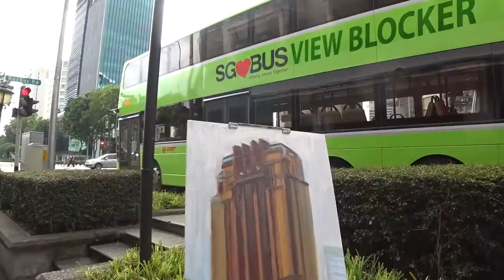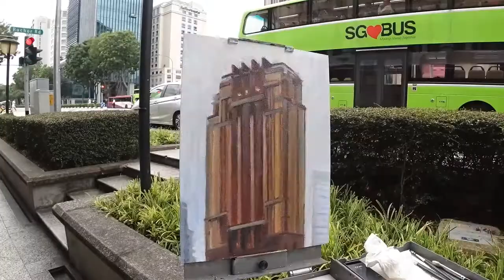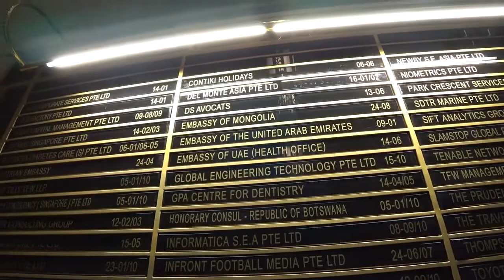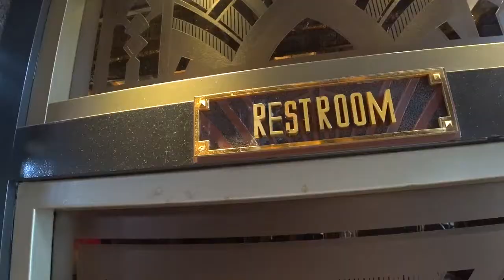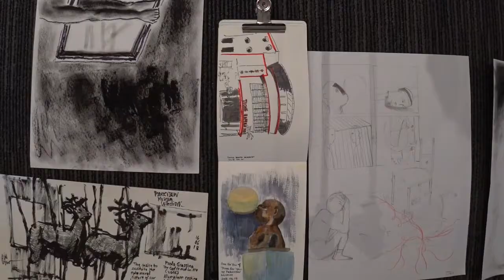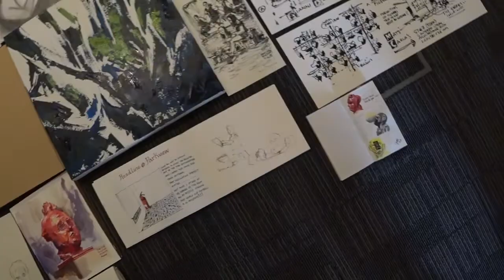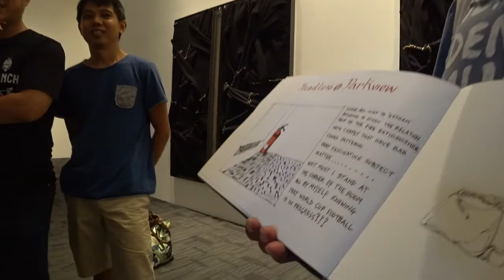Gotham Building Singapore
Inspired by the Chanin building in Manhattan, New York, we have a similar building that looks like it's part of the Warner Brothers backlot, which makes this one of the most expensive buildings in Singapore. It's an ad hoc weekend with the Urban Sketchers, drop in to see what's happening.

Join artist Alvin Mark Tan as he takes you on his Sketching Singapore series during his journeys around the entire island of Singapore. In every episode, Alvin shares painting tips and drops anecdotes about the location he paints at. It’s a fun way to explore the other side of the tropical isle.

Exhibition:
Parkview Museum
600 North Bridge Road
(March 17  - August 19)

For more info on unofficial weekly meet-ups:
Go to "I Jio You"